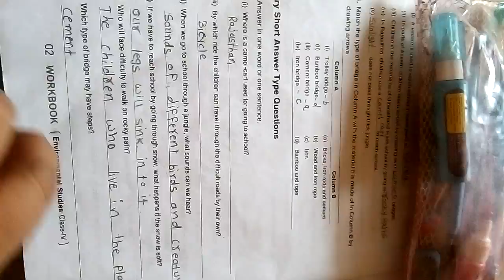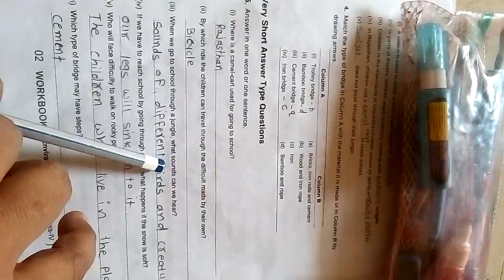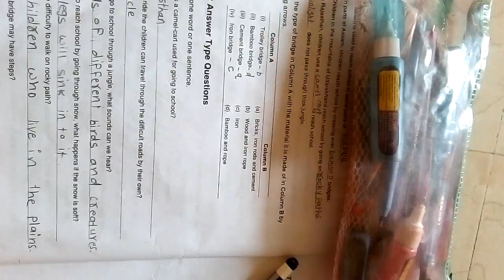Ch-1 Going to school 4th Eng.Med EVS Day-5 part-2